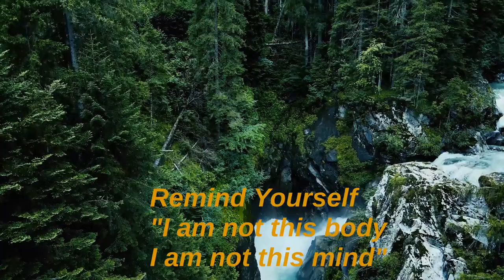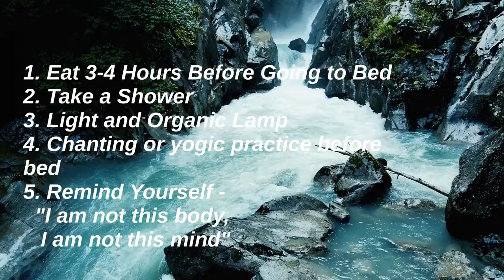The 5 Things To do for Better & Improved Sleep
We would like to share about 5 simple things that we can help to get rid of disturbed sleep which gets build up over a period of time because of inappropriate lifestyles.

Our heartfelt Thank you to Sadhguru for giving us inspiration and motivation for life.

Ambient_ Nature_Atmosphere
telza

Thank You From Bottom of Our hearts:
Our intention is to bring more peace and mindfulness in everyone's lives through Meditation techniques.
We would like to say thank you to all the Beautiful Souls and meditative minds who support us by listening to our meditations and healing videos & music, gives us their feedback, share their love and blessings for getting us grow.